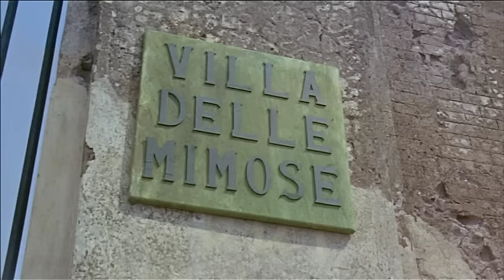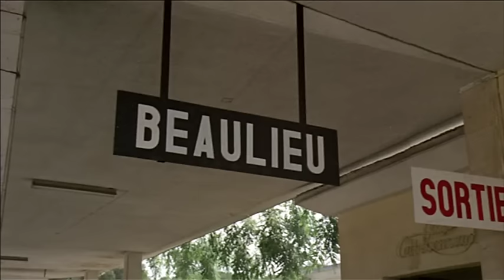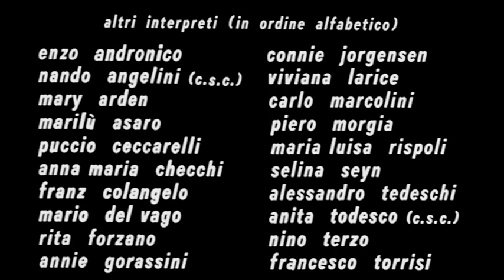00-2 Agenti Segretissimi - Film Completo by FIlm&Clips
00-2 Agenti Segretissimi - Film Completo by FIlm&Clips

Director: Lucio Fulci
Writers: Vittorio Metz
Stars: Franco Franchi, Ciccio Ingrassia, Ingrid Schoeller

Franco e Ciccio sono due ladri d'appartamento maldestri e ingenui che cadono nella trappola loro tesa dagli agenti dei servizi segreti americani: questi prima li catturano, poi li liberano dopo aver nascosto loro addosso un microfilm. Il piano escogitato è semplice: Franco e Ciccio devono sembrare i due agenti incaricati di custodire il microfilm, in modo da attirare su se stessi le attenzioni delle spie di tutto il mondo, dando la possibilità ai veri agenti di effettuare la consegna dell'originale in tutta tranquillità.

00-2 Agenti Segretissimi - Film Completo by FIlm&Clips